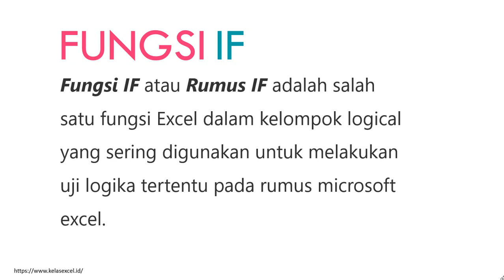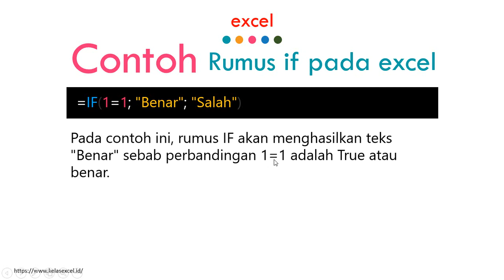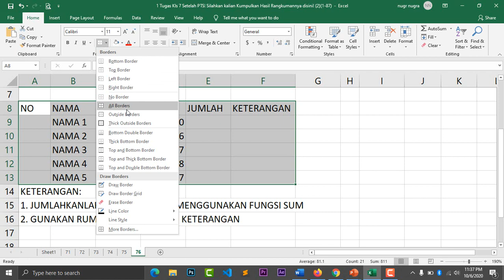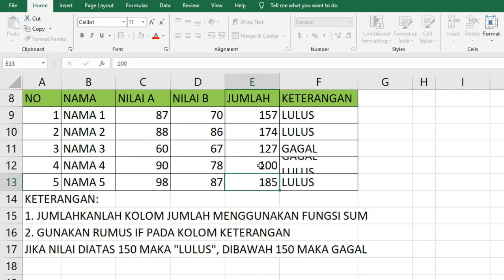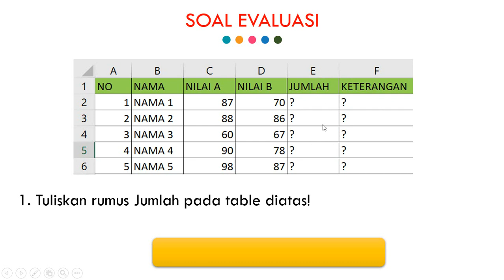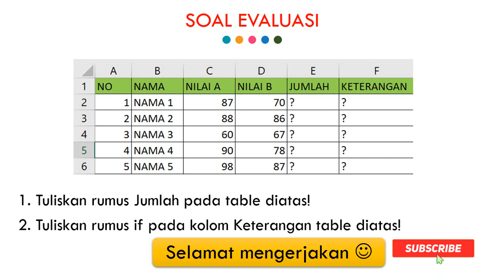Mapel Informatika Memahami Fungsi if pada microsoft excel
Terima kasih banyak sudah menyaksikan video pembelajaran ini.